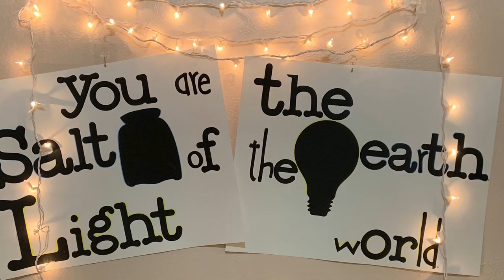CAMP ALTA RECAP 2019 Salt & The Light